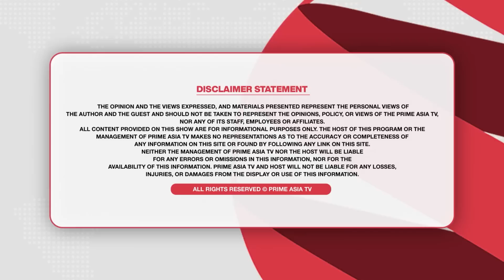Prime Time (1451) || ਸਰਕਾਰ ਦੀਆਂ ਘਟਾ ਦਿੱਤੀਆਂ ਤਾਕਤਾਂ, ਇੱਕੋ ਝਟਕੇ ਨਾਲ ਲਗਾਤਾ ਖੂੰਝੇ